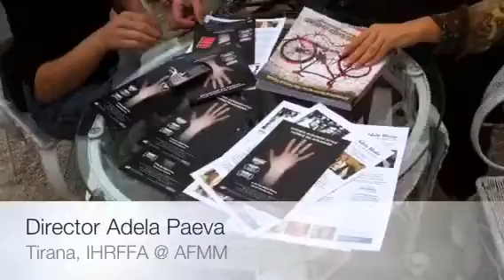IHRFFA 2010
Director Adela Paeva @ AFMM.
Her movie Albanian Divorce Style, will open the 5th edition of IHRFFA 2010.